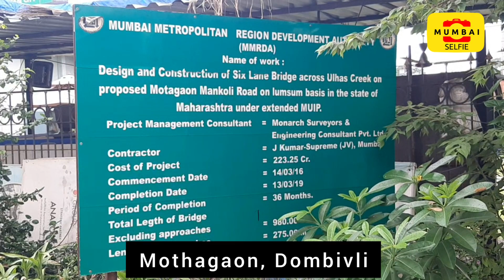Construction of a six-lane Mankoli-Mothagaon bridge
The Mumbai Metropolitan Region Development Authority (MMRDA), which is constructing a six-lane,1,266 meter long Mankoli-Mothagaon bridge over the Ulhas creek. The construction of the bridge, which will connect Kalyan-Dombivli with shortest route to Bhiwandi and Thane via Mumbai-Nashik Highway (NH3).